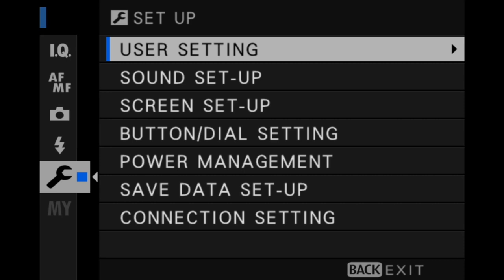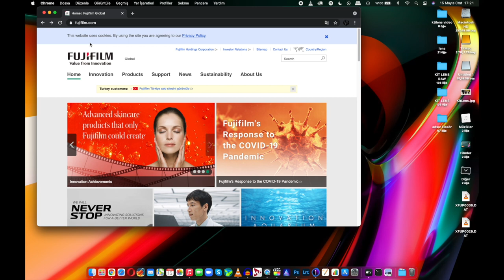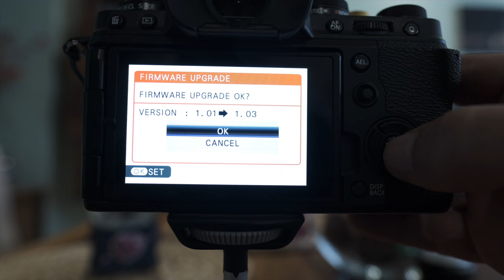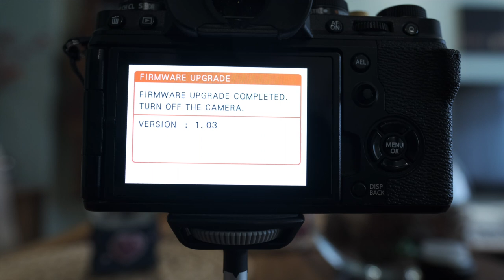FUJİFİLM YAZILIM GÜNCELLEMESİ NASIL YAPILIR?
Fujifilm de body ve lens güncellemesi nasıl yapılır ile ilgili bir içerik